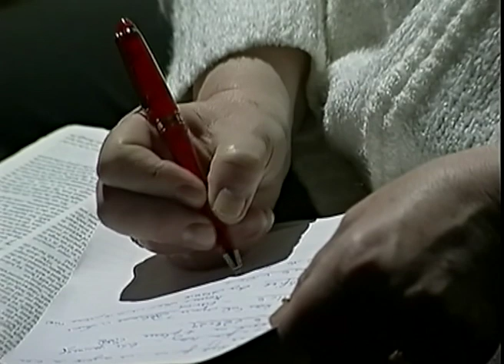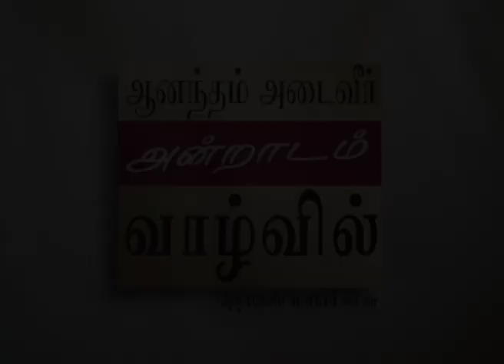நான் தேவனுக்குப் பிரியமாயில்லை என்பதே பயம் - Fear That I'M Not Pleasing To God Part 2 - Joyce Meyer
Fear That I'M Not Pleasing To God Tamil
நான் தேவனுக்குப் பிரியமாயில்லை என்பதே பயம்